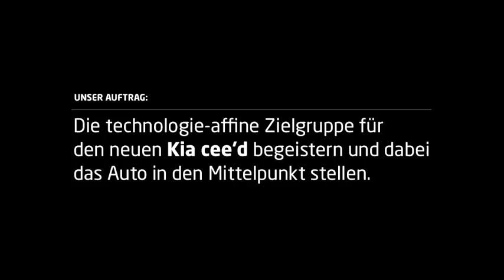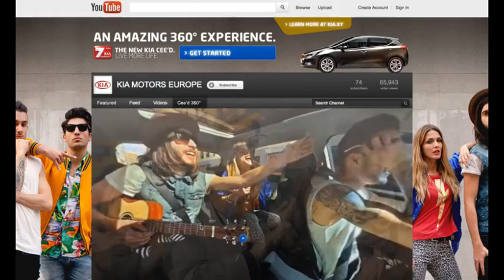Casefilm DE - Kia cee'd 360 (2012)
Unser Auftrag: Die technologie-affine Zielgruppe für den neuen Kia cee'd begeistern und dabei das Auto in den Mittelpunkt stellen.